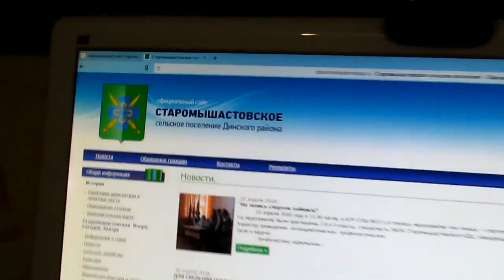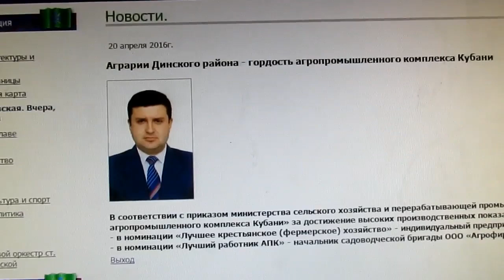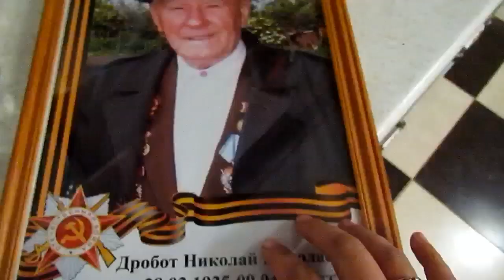VLOG♥вяжем♥Антошка помогает♥родня в гостях♥ на доске почета♥Хуторянка♥22 апреля 2016